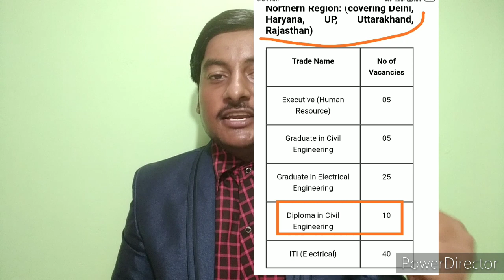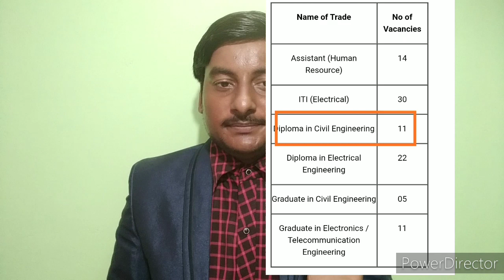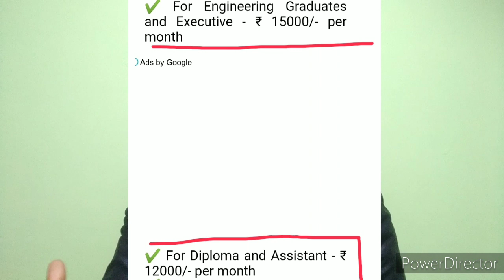PowerGrid apprenticeship for civil engineer 2020 / latest Civil Engineer fresher student recruitment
PowerGrid apprentice 2020

PowerGrid apprenticeship 2020 for civil engineer

PowerGrid apprenticeship 2020 for civil engineering BTech student

PowerGrid apprentice 2020 for civil engineer diploma student

Power Grid recruitment

Power Grid recruitment salary